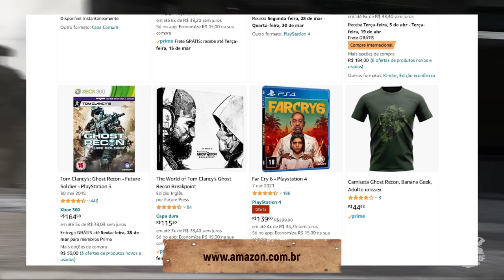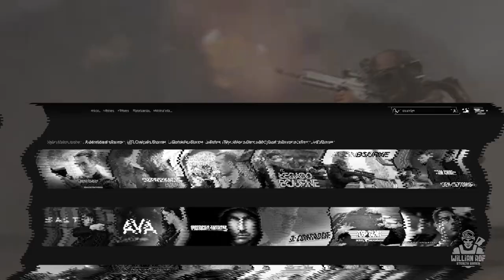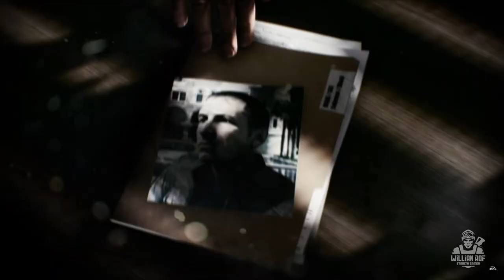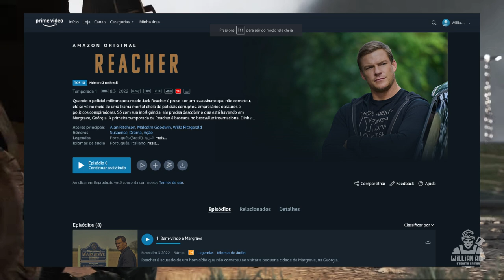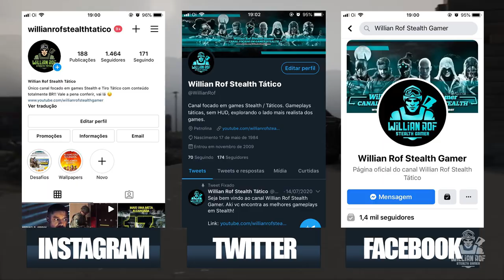FILMES e SÉRIES táticos que você deveria ver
hoje eu trago pra vocês o que eu achei de spec ops the line, esse game é tido por muita gente cmo um dos melhores jogos de tiro de todos os tempos e curiosamente eu nunca tinha parado pra jogar, mesmo com tanta gente me falando pra jogar, q eu iria gostar e tudo mais
Pois bem, decidi jogar pra ver se esse game era tudo isso mesmo e o melhor de tudo, decidi fazer isso em LIVE, com vocês e foi maravilhosa essa experiência. Quero agradecer aqui logo no inicio do vídeo a todos que acompanharam as 3 lives que fiz, os guerreiros interagiram, passaram suas impressões sobre o game tbm e o principal: fizeram tudo isso sem passar nenhum spoiler da campanha. É sério, eu me orgulho muito da comunidade que estamos criando aqui nesse canal, com pessoas educadas, racionais, inteligentes, enfim.

SEJA MEMBRO!

Facebook Page: willian rof stealth gamer

PLATAFORMAS ONDE JOGO:

PS4
PC